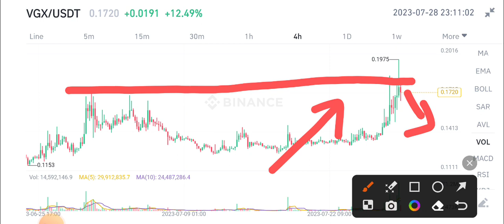VGX News Today! Voyager VGX Coin Price Prediction